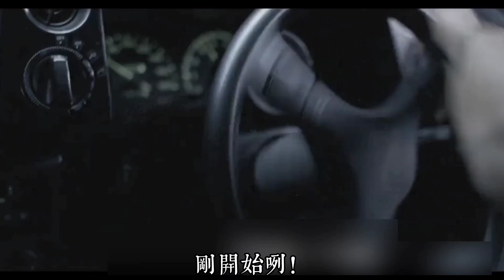【头文字D】来看一部十五年前藤原豆腐老板儿子怎么样成为秋明山车神的故事【巨蟹宅仔】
《頭文字D》（英語：Initial D）是一部於2005年上映的香港電影，由劉偉強和麥兆輝擔任執導，周杰伦、鈴木杏及陳冠希領銜主演；黃秋生、余文樂、杜汶澤、陳小春及鍾鎮濤主演。此電影根據日本漫画家重野秀一所編繪的漫畫作品《头文字D》為基礎，再把漫畫改編電影，然後進行拍攝製作。香港收获3786万港元，为年度华语片冠军。
蟹仔其它影片推荐给您希望你也会喜欢 ：👇👇👇
【头文字D新剧场版 - 闘走】赢了RX7和GTR的86被EG6CIVIC挑衅，夜之子庄司慎吾发起了死亡胶布赛，把右手绑在方向盘上，最终害人害己

【头文字D-觉醒-】他早晨用老爸的破86去送豆腐，却在无聊的车程中练就了漂移技术

【雷霆战警】为了追捕开着兰博基尼逃往的犯人，他把F1方程式赛车开上了马路

【不能说的秘密】一本神秘琴谱让她自由穿梭未来时空，还与未来的他谱出了一段凄美的爱情故事